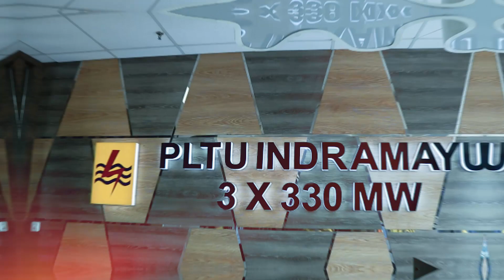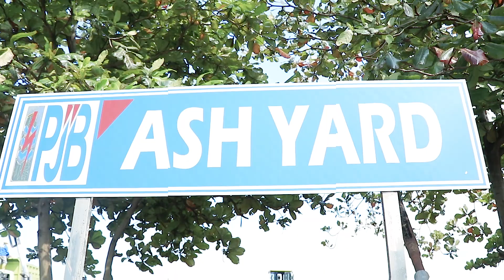Jalan-Jalan Infogatrik: Mengintip Upaya Efisiensi dan Ujicoba Cofiring PLTU Indramayu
Sobat Gatrik, beberapa waktu lalu Info Gatrik Jalan-Jalan ke PLTU Indramayu yang dikelola oleh  Unit Bisnis Jasa Operations & Maintenance PT. Pembangkitan Jawa Bali. Jalan-jalan ini menerapkan protokol kesehatan yang ketat.

Sebagai informasi, PLTU Indramayu merupakan salah satu objek vital nasional, yang terhubung ke jaringan 150 kV Sistem Jawa Madura dan Bali. PLTU Indramayu berkomitmen menyediakan pasokan energi listrik yang efisien dan ramah lingkungan. PLTU Indramayu juga tengah melakukan ujicoba cofiring menggunakan palet kayu dan serbuk gergaji. Yuk kita simak jalan-jalan Infogatrik ke PLTU Indramayu.